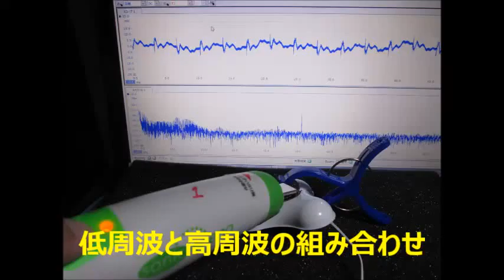超音波音圧測定解析システム（超音波テスター Ultrasonic tester）